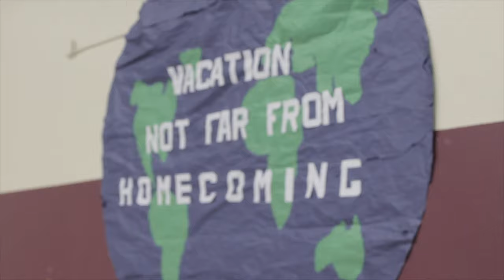CHS Pep Rallies, Its What We Do! {Colton High School}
Our ASB Puts it the work that needs to be done for the pep rallies, and heres the effort!